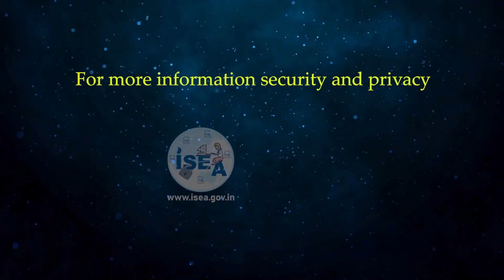Smartphones need anti-virus